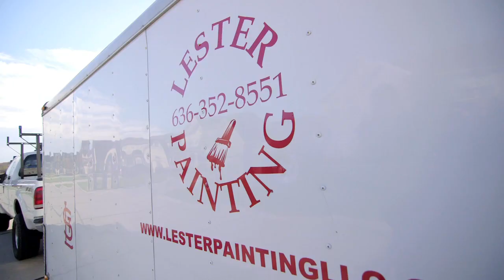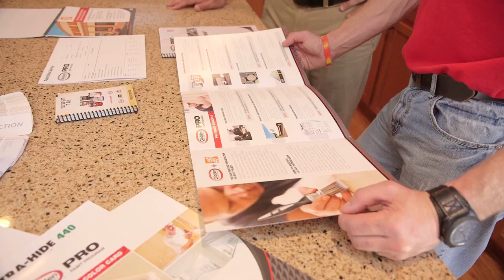Glidden Professional® Pro Painter Testimonial - Lester Painting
Rich Carlton at Lester Painting relies on his Glidden Professional® Pro Paint Sales Rep to provide quality products and dedicated service. ""The paint supplier is our number one element when doing the job. We have to ensure that not only do we get a quality product, but also that we have a company that's going stand behind the product and give us the service that we're looking for. The Glidden Professional team is the team that does that."""